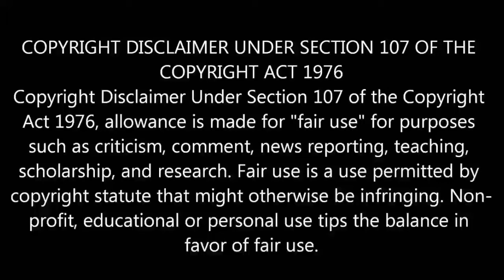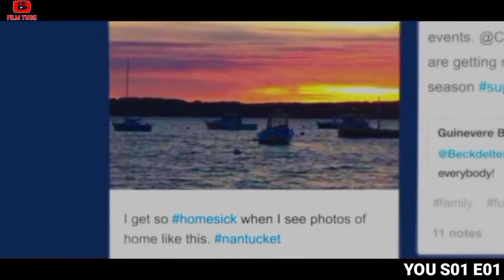YOU SERIES MALAYALAM Explanation S01 E01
You Netflix, YouReview, Netflix, tvseries, review, spoilerfree, complete, breakdown, malayalam, malayalamreview, kerala, hollywood, Mallu, explanation
GOT, game of thrones, breaking bad, dark, kingdom, friends, best tv series, netflix series, HBO series, money heist, berlin, jon snow.
series explanation in Malayalam